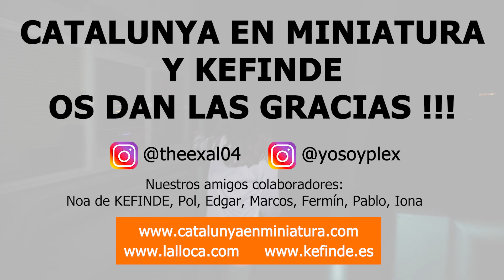Kefinde, YosoyPlex i TheExaL04 visiten de nit Catalunya en Miniatura video complert a la descripció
Si encara no estàs subscrit al canal de Youtube de Catalunya en Miniatura ho pots fer directament a aquest link (i és GRATIS !!! ):

Avui a Catalunya en Miniatura hem organitzat un event molt especial.
Ens visiten de nit tres Youtubers joves i ho passen molt bé amb les tirolines, el tren, el passeig de maquetes i gaudeixen d'un bon menú especial del Catering La Lloca.

Els youtubers que ens han visitat amb els amics de Noa de KEFINDE Pol, Edgar, Iona, Marcos, Fermín y Pablo son:

👉 Vídeo complert de YosoyPlex, KEFINDE i els nostres amics i amigues passem la nit a Catalunya en Minaitura:

👉 Gràcies al restaurant de Catalunya en Miniatura la Lloca pel sopar que ens ha preparat: